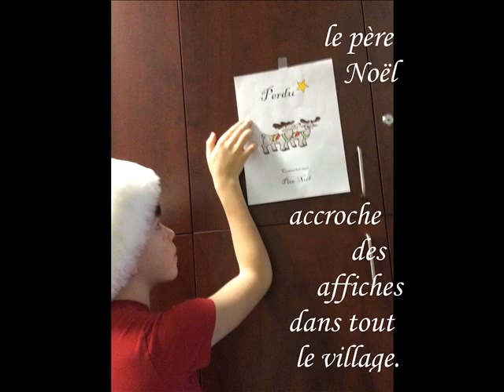La fuite des rennes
Depuis 3 semaines, vos enfants ont composé une petite histoire de Noël, ils ont pris des photos et ont fait un montage vidéo. L'objectif était de faire un livre audio pour les petits de la maternelle et de la première année.

Voici le résultat final :